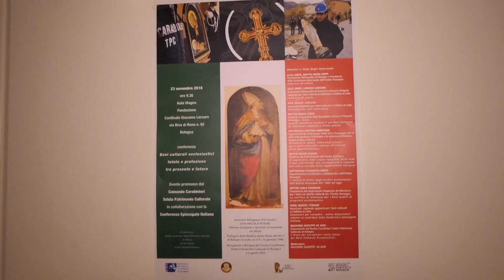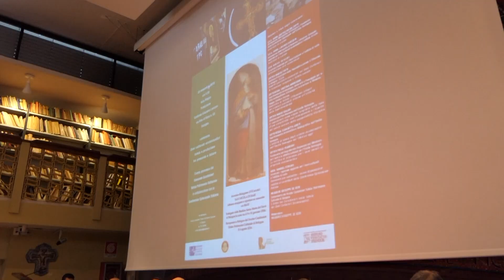Tutela patrimonio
12PORTE - 29 novembre 2018: «Beni culturali ecclesiastici: tutela e protezione tra presente e futuro» è questo il titolo dell'incontro promosso dal Comando dei Carabinieri per la Tutela del patrimonio culturale, in collaborazione con la Conferenza episcopale italiana. Il confronto su questa tematica è stata ospitata venerdì scrso all'Istituto Veriatis Splendor